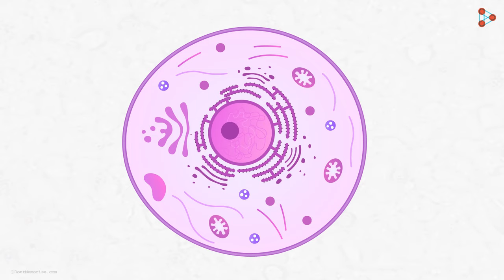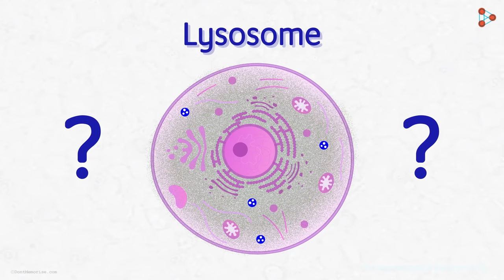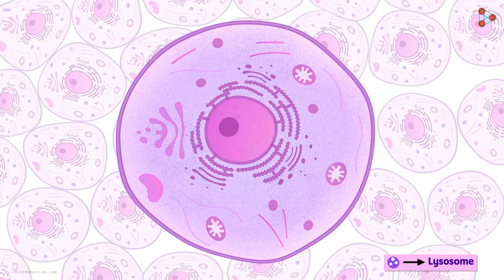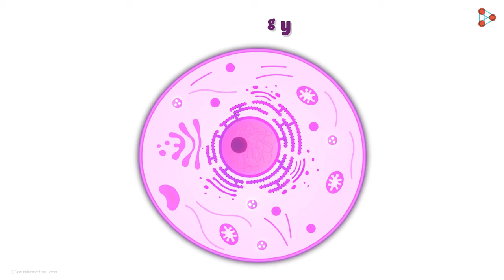Cells - Lesson 11 | Lysosomes - in Hindi (हिंदी में ) | Infinity Learn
📲IIT JEE Main College & Branch Predictor 2024 Every efficient unit needs a Protective system as well. A Cell is not an exception to this. Cells need to have a system that will protect them from invaders and even ensure that the old and defective organelles are taken care of. For this, the storage bag containing Hydrolytic enzymes comes to the rescue. The simple organelle Lysosome is what we are talking about. Watch this video to get introduced to Lysosomes, their functions, and how they protect the Cells in every possible way. To access the entire course, do visit our

To access all videos related to Cells, visit our

Infinity Learn brings learning to life through its captivating educational videos. और जानकारी के लिए, विसिट